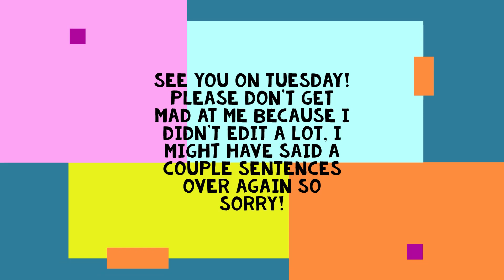100 Questions/ Talking Thursday P.T. 2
Hi I'm Liriel I love to go outdoors, dance, do gymnastics, and bake welcome to the channel.

I post every Tuesday and Thursday at 3:30 p.m. M.T.

Go check out my siblings' channels, Perkona Erglis, Daily Dose Reading, and Dragon Biscuits.